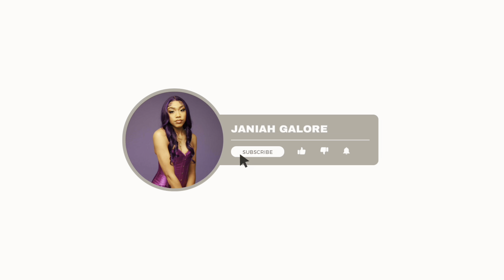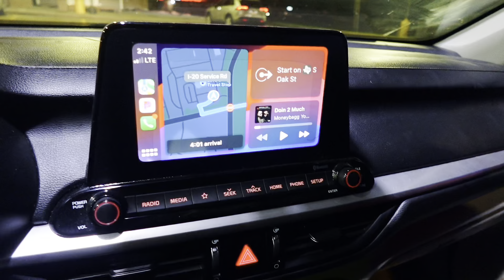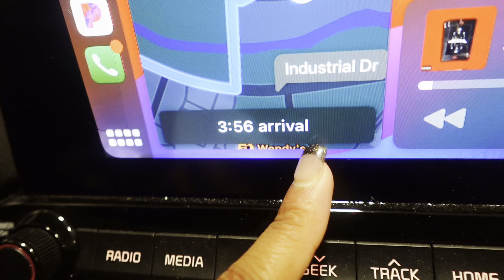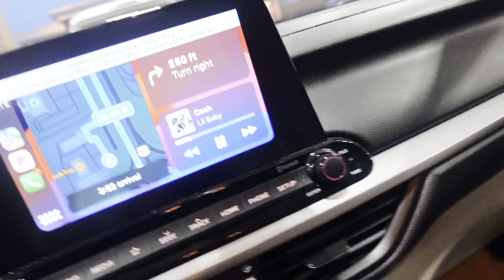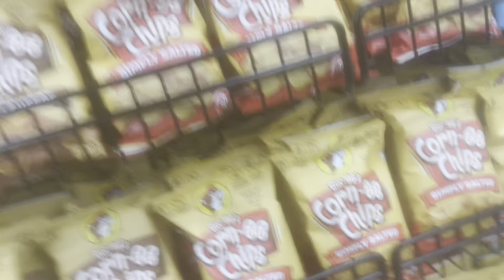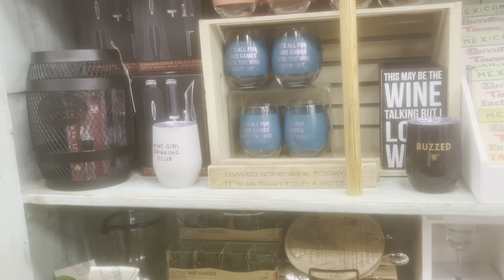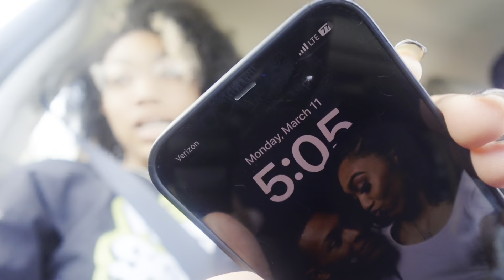Road Trip | TX to SC | 22 Hour Drive